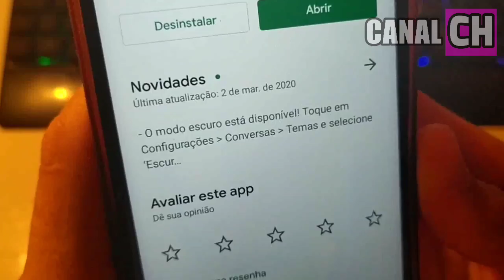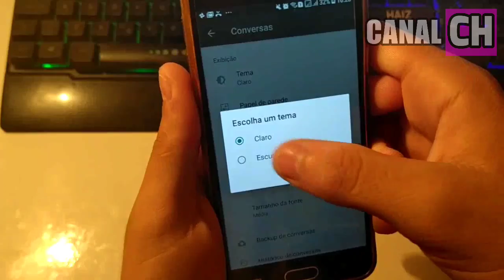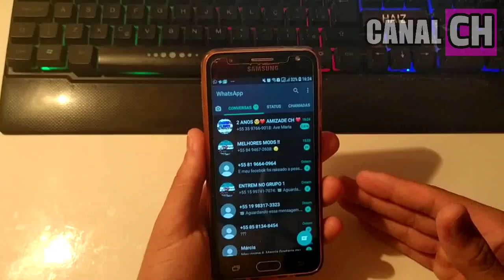Nova Atualização do WhatsApp 2020 CHEGOU AÍ?